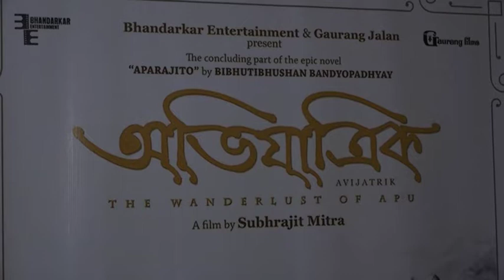Special screening of Bengali drama film held in Mumbai